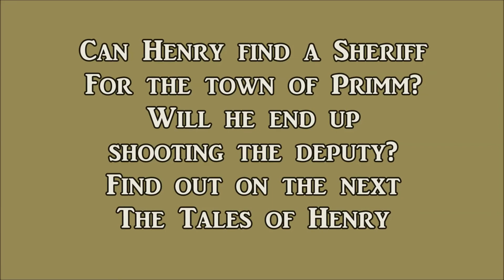Fallout: New Vegas - The Tales of Henry - Part 10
Our story will follow the character of Henry until he either rules this new land or meets his ultimate demise.

Fallout: New Vegas is an open world, Post-Apocalyptic Role-Playing video game, developed by Obsidian Entertainment and published by Bethesda Softworks.

- Project Nevada
- Project Nevada - Extra Options
- OneHUD
- DarNified UI NV
- Nevada Skies
- Roleplayer's Alternative Start Fallout New Vegas
- Wasteland Flora Overhaul
- POCO BUENO - Texture Pack
- Easy Unlocking - Easy Hacking - Guaranteed Pick Pocket
- ELECTRO-CITY - Relighting the Wasteland
- The Couriers Cache
- Brighter Pipboy Light

** For Information about Modding Fallout: New Vegas, I strongly suggest checking out Gopher's Channel